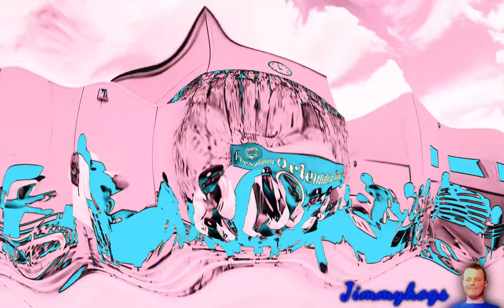Preview 2 Chris Brown - Kiss Kiss Effects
Effects List:
1. Normal
2. Mari Group
3. Light Up X!
4. Blueberry Alabama
5. IFOE
6. Purple And Yellow
7. G Major 121
8. I K!lled X
9. Lovestruck
10. Horror Effect 1.0
11. G Major 803 V2
12. My Last Album Major
13. Prussian Blue
14. Seattle Major
15. R Major 11
16. P Major
17. Killuarocks Wave
18. OK Major
19. Super Fat Effect
20. Breathtaking Major
21. Bad Sync
22. Los Angeles Major
23. G Major 97
24. G Major 41
25. G Major 64
26. G Major 14
27. Dry Wave Mirror
28. X Major 322
29. X Major 2744
30. Wow! X Is The Coolest
31. Stereo Bliss
32. Embarrassed X
33. Pepsi
34. Zoopals Effect V3
35. OY G Major 5
36. Vicious G Major
37. Q Major
38. Low Voice
39. Meat Aid
40. San Francisco Major
41. Wrecked X
42. X Major
43. Fast Pinch
44. Are You Recording Jordan Major
45. C Major
46. Cassius Swirl
47. I Major 8627
48. G Major 4 2.0
49. G Major 439
50. I Sused X
51. Devil's Blast
52. Nicktoons Major